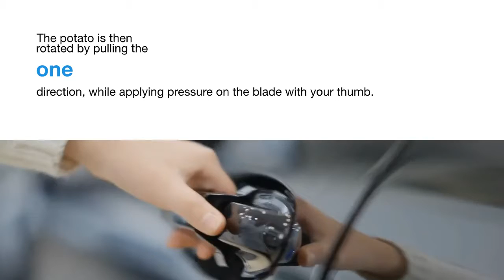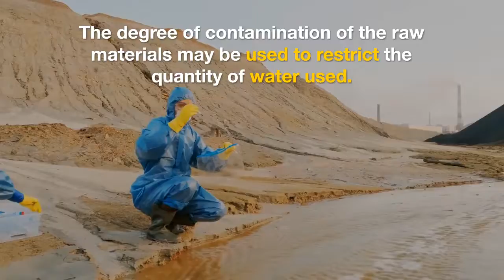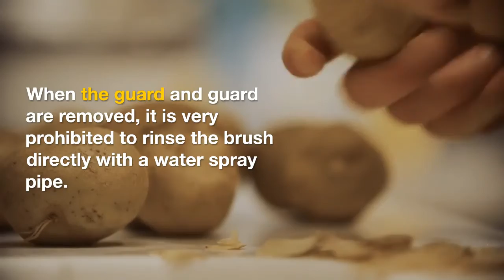How Potato Peeler Machine Works? 3 Superb Facts About How It Works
How potato peeler machine works? Potato peeler machine is used to remove the potato skin quickly and accurately.  To find out about the answer from the question before, just read this article until the end.